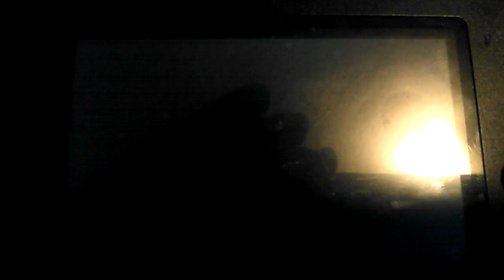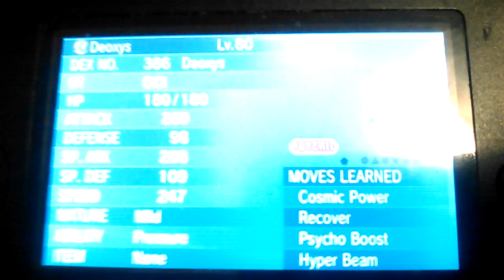My Redemption on Deoxys! - Pokémon Alpha Sapphire!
PSN J_Felten (PS3 & PS4)

ROBLOX Bulletbill29